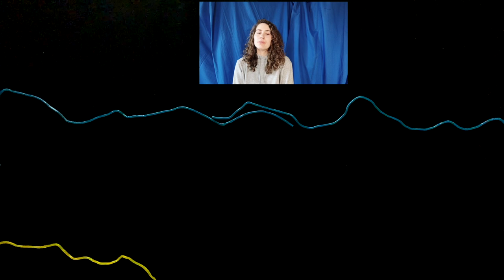Freddy und Wilma Unterwasserwimmelwelt